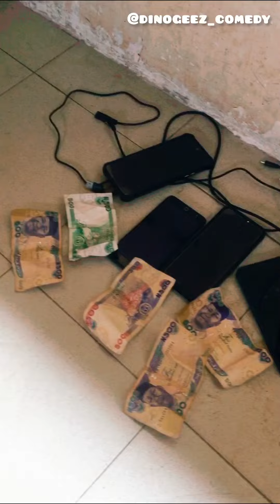The Army court a comedian on sex